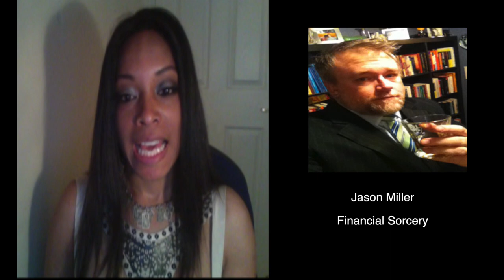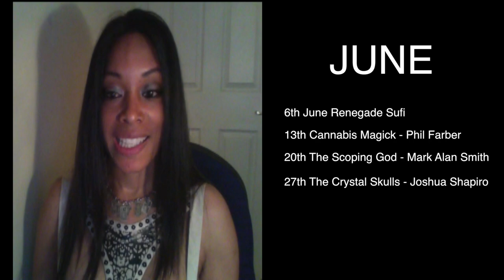Updates for June 2013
JUNE will be packed with great guest and content!

6th June: The Renegade Sufi -- Dawoud Kringle featuring Quantum Hijra
13th June: Cannabis Magick -- Phil Farber
20th June: The Scorpion God: Forbidden Wisdom of Belial -- Mark Alan Smith
27th June: The Crystal Skulls -- Joshua Shapiro